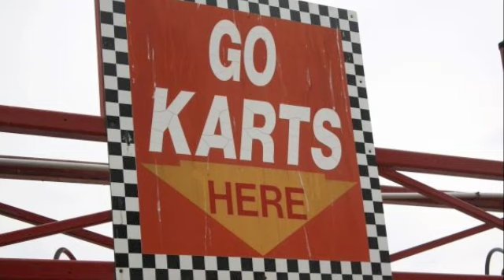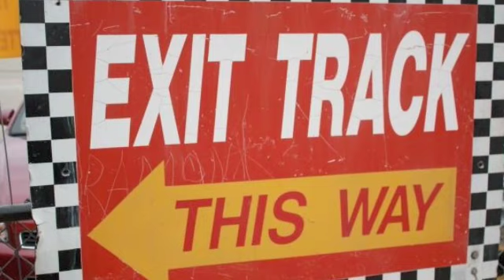Go kart racing with Tokio Hotel Houston [5-8-2010]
Go kart racing with Tokio Hotel Houston fan team!! We are Tokio Hotel Houston.